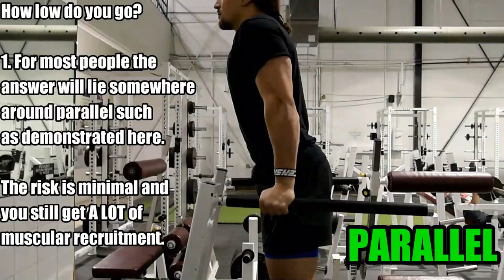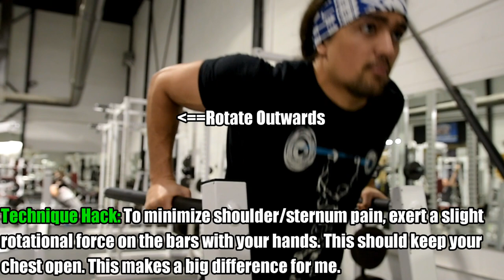HOW TO DO DIPS CORRECTLY: OPERATION MASSIVE TRICEPS